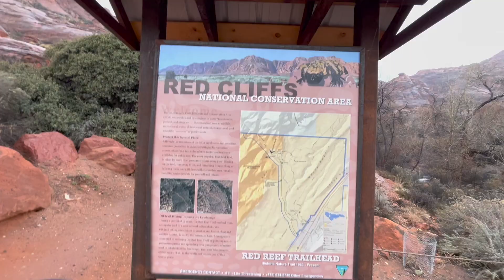Hike weekend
первый хайк с семьей в сша.